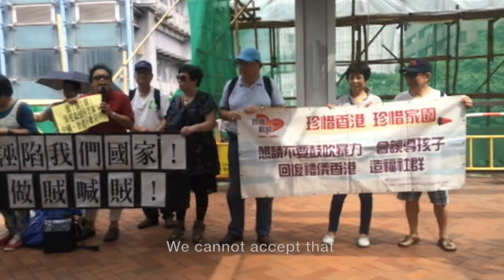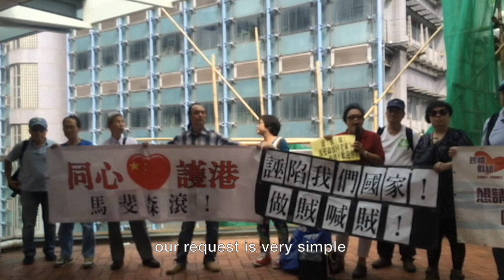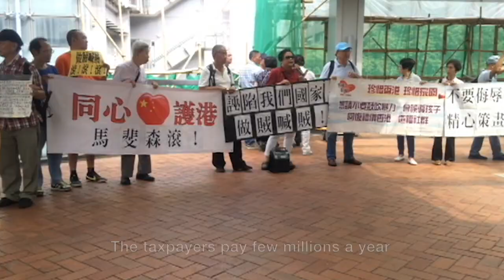A crowd responding to the deputy head controversy in the University of Hong Kong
At around 2 pm on Friday, a crowd that claimed to be parents of students in the University of Hong Kong (HKU) with no organisational background appeared at HKU Station Exit A to criticise mainly the Student Union and the President of the school.

On September 29, the university's governing council voted 12-8 against appointing the liberal scholar and law professor Johannes Chan Man-mun to vice-president. The Student Union stormed into the room with dissatisfaction over transparency issues. Individual pro-Beijing council member regarded Chan's incompetencies to a lack of PhD degree. Meanwhile, the president Peter Mathieson said he could not rule out the possibility that Beijing was behind the episode in creating pressure for him.